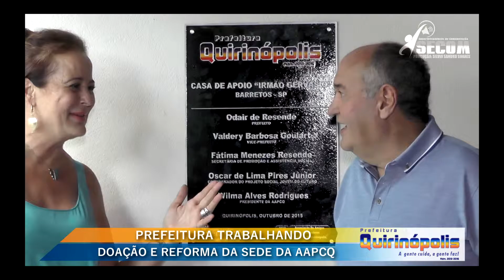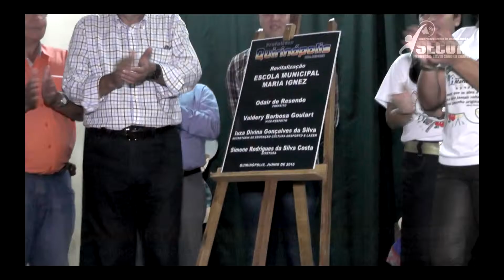Sexta Feira de Inaugurações - Quirinópolis-GO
Prefeito Odair Resende - Quirinópolis, Goiás - Adm 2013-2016